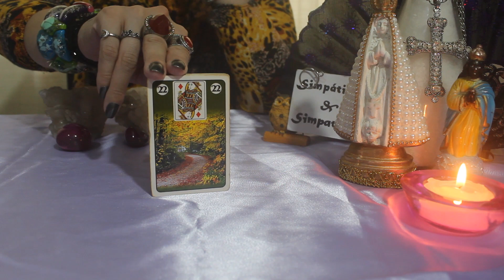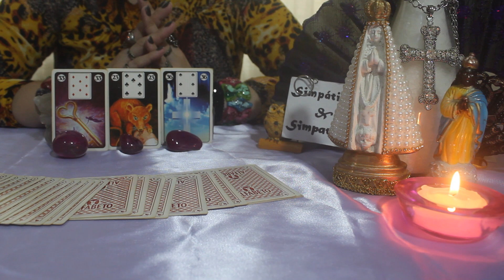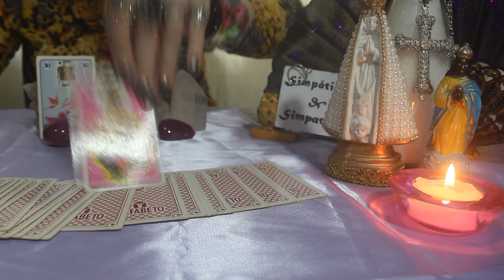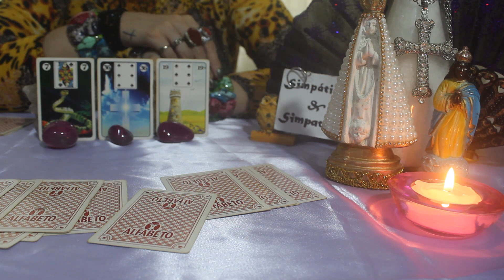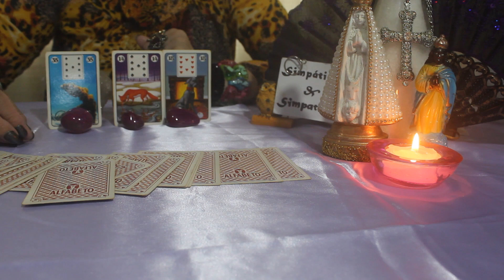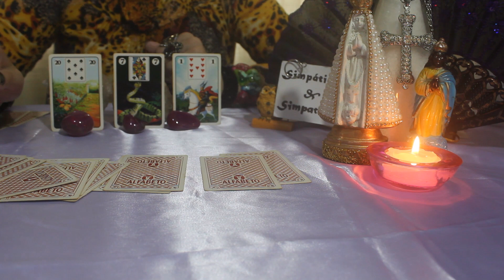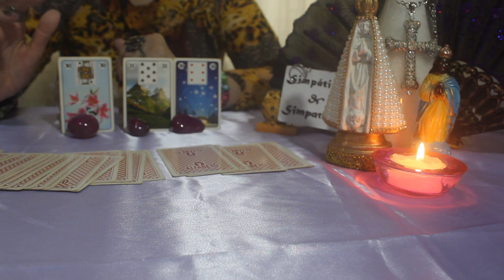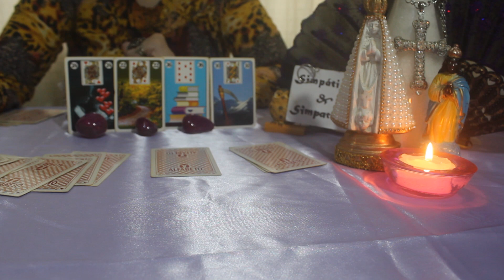FIM DE SEMANA 01 E 02 JANEIRO 2022 - CAMINHOS ABERTOS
Previsão para o final de semana
Previsão para todos signos  dias  01 E 02 DE JANEIRO    de 2022